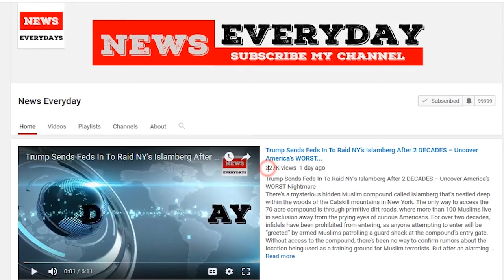Hillary Clinton Has Completely Lost It, Delivers Awkward Grammy Performance At...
“Fire and Fury” author Michael Wolff got a ringing endorsement for his pile of fake news at this Sunday’s Grammys from none other than Hillary Clinton. If only people were actually watching.